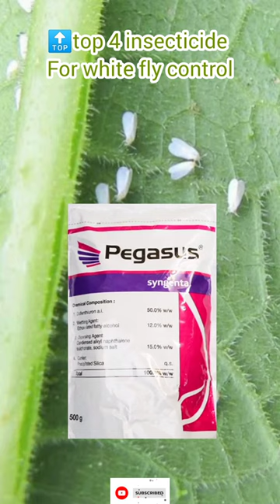🔝Top 4 insecticide for white fly control